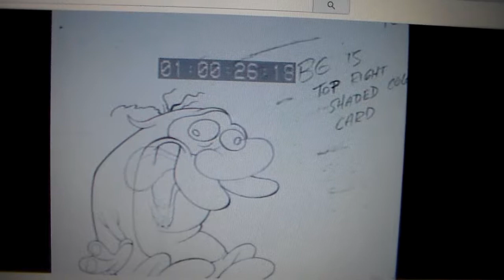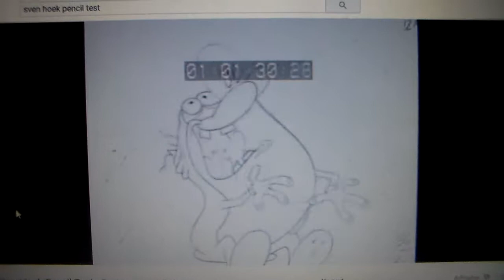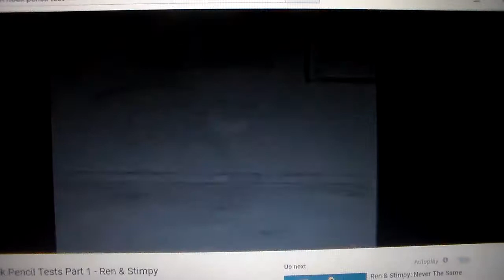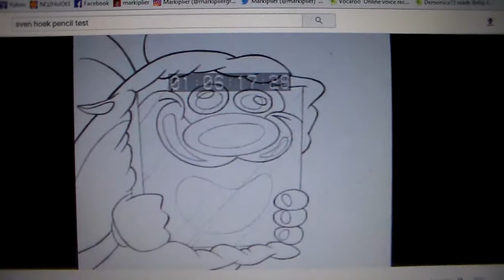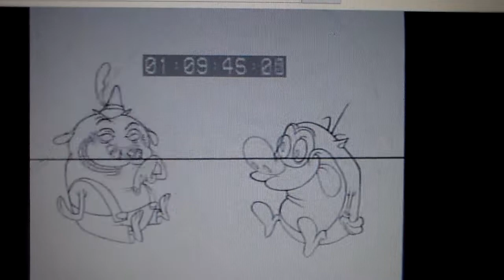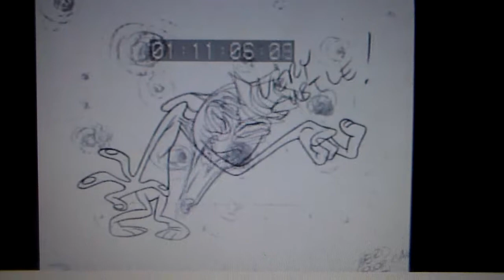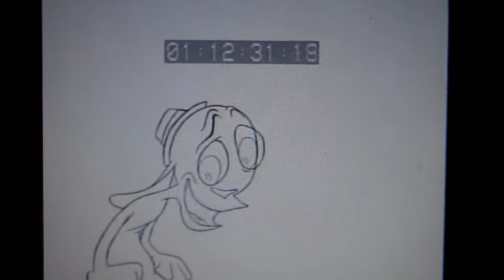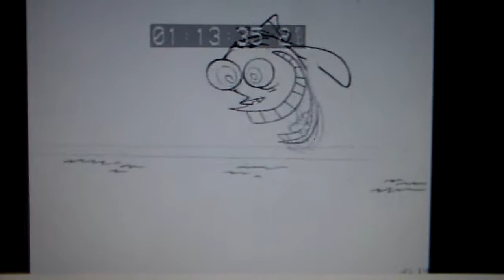I dub over the entire pencil test of Sven Hoek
So, you guys wanted me to do some more Ren and Stimpy stuff (mainly the Sven Hoek episode), so here we go! Let me know how I did in the comments below! I'm not entirely sure about the whole timing of the lines sometimes, so tell me how I did! I'm hoping to get more into voice acting in the future, so hopefully this sort of stuff will help. Enjoy!